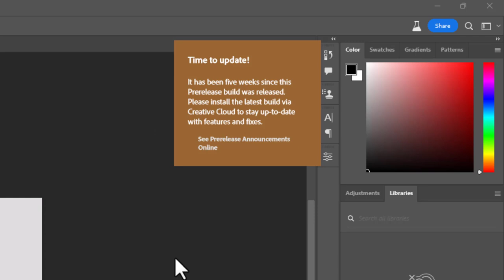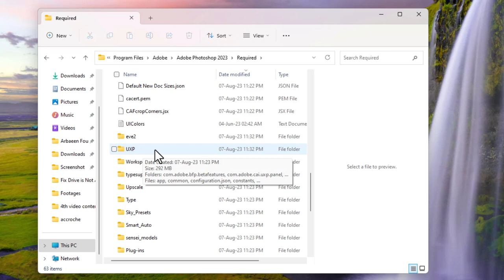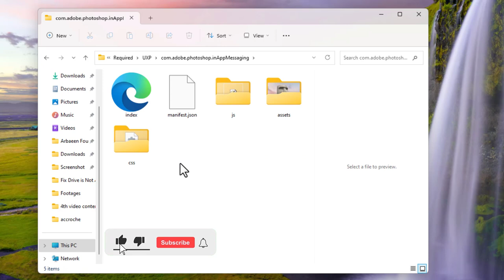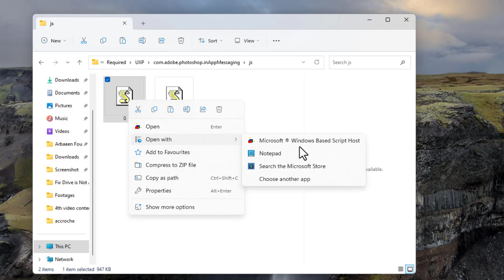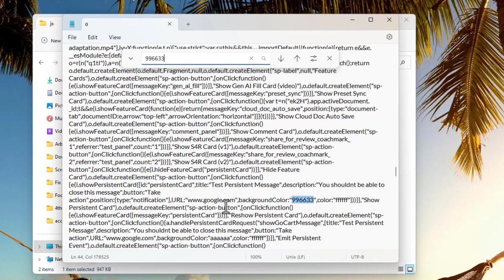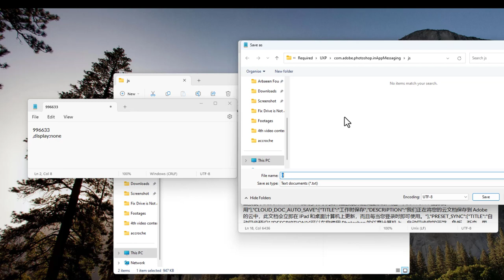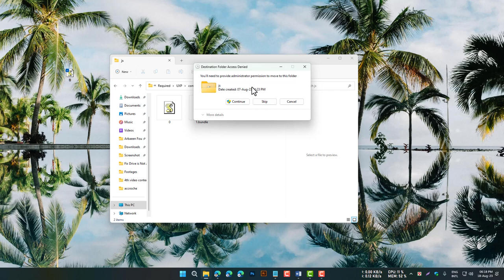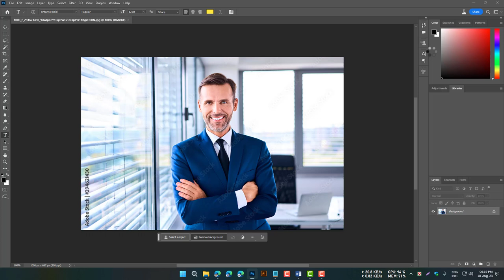How To Hide Time to Update Notification in Adobe Photoshop Beta 2023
Are you want to know How To Hide Time to Update Notification in Adobe Photoshop Beta 2023?   Do you want to get rid of it and enjoy your editing without any interruptions? If yes, then this tutorial is for you!

In this video, I will show you how to hide the time to update notification in Adobe Photoshop Beta 2023 in a few simple steps. You will learn how to disable the automatic updates, how to turn off the notifications, and how to restore them if you change your mind later.

This tutorial is suitable for beginners and advanced users alike. You will not need any additional software or plugins to follow along. All you need is your Adobe Photoshop Beta 2023 installed on your computer.

By the end of this video, you will be able to hide the time to update notification in Adobe Photoshop Beta 2023 and enjoy your editing experience without any distractions. You will also save some bandwidth and disk space by avoiding unnecessary updates.

So, what are you waiting for? Watch this tutorial now and learn how to hide Time to Update Notification in Adobe Photoshop Beta 2023!

File path C:\Program Files\Adobe\Adobe Photoshop 2023\Required\UXP\com.adobe.photoshop.inAppMessaging\js

Search code 996633

Input ,display:none